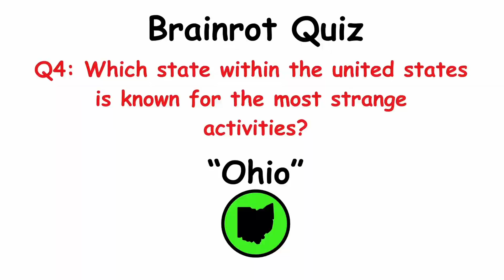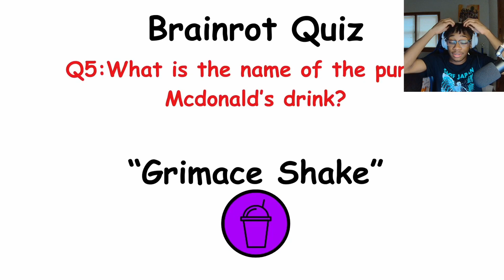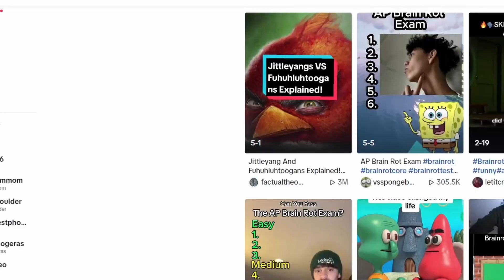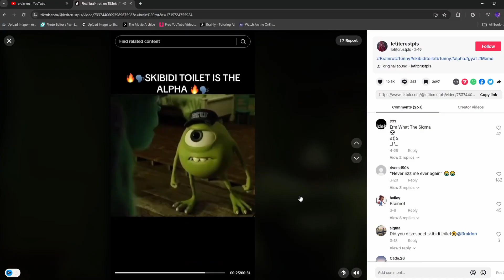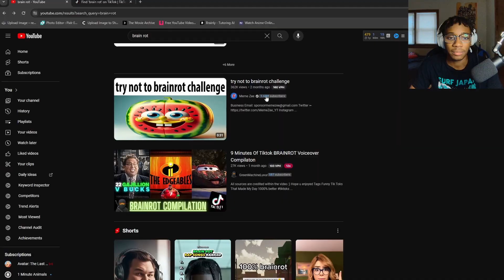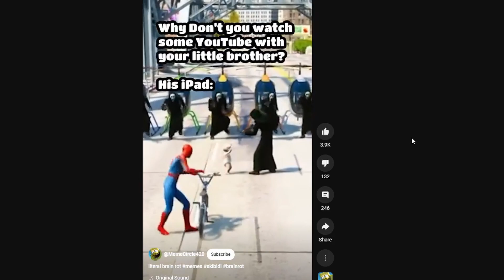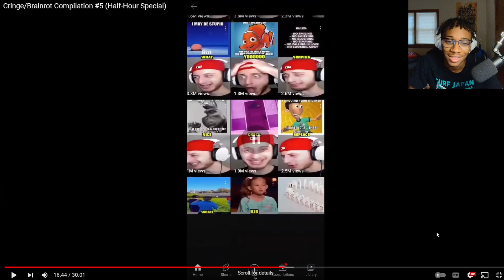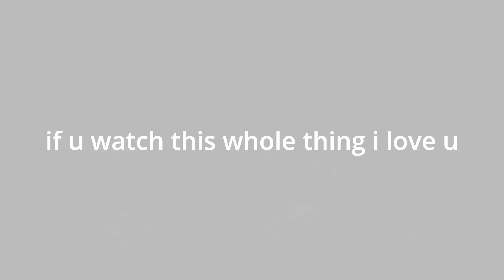Watching The Most Brain Rot Videos On The Internet (Sigma Edition)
In this video I take a brain rot test, and I react to the most stupid brain rot videos. You will learn the words rizz, skibidi toilet, mew and other dumb thing. Brain rot compilations
I need to join the tiktok rizz party. Brain rot need to be put to a stop.
dumb literal brain rot videos